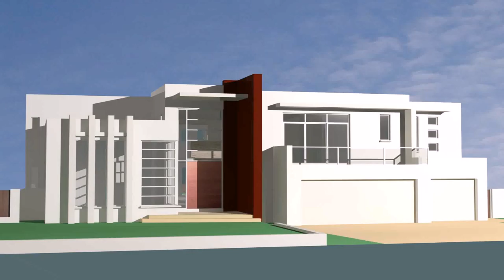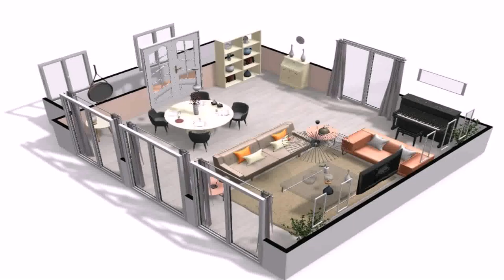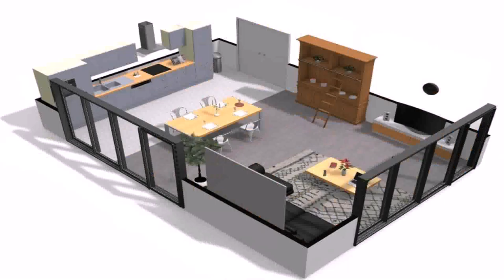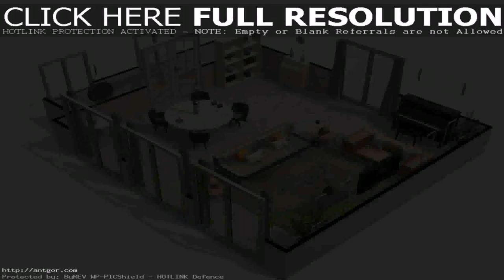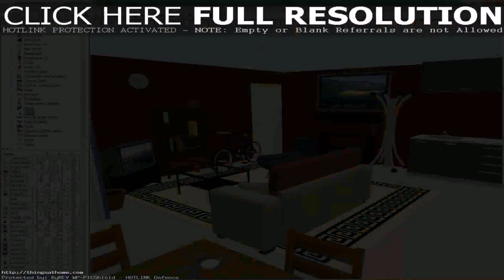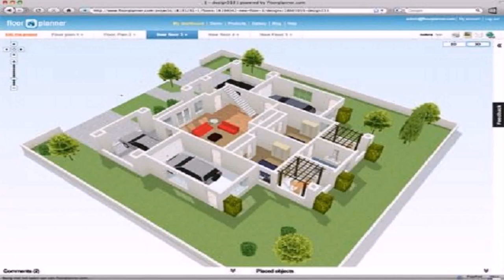Design House Online 3d (see description) (see description)